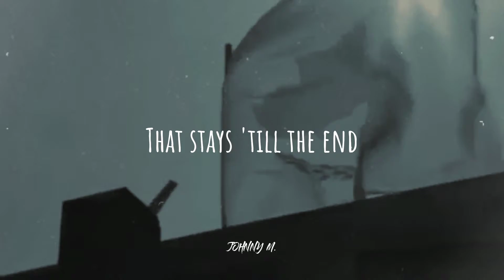Happiness - Rex Orange County (Fran Vasilić cover) [SHORT LYRICS]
MUSIC FROM:
Fran Vasilić